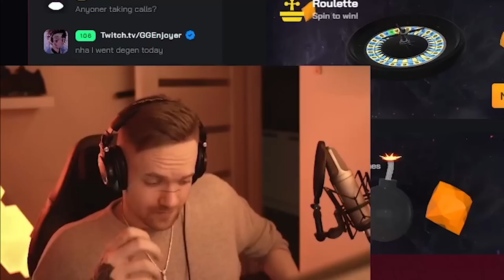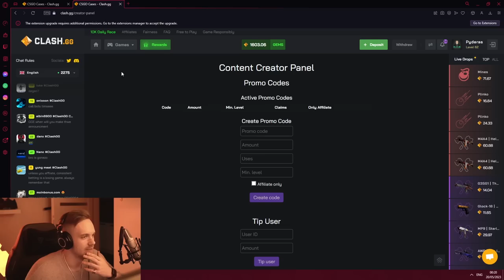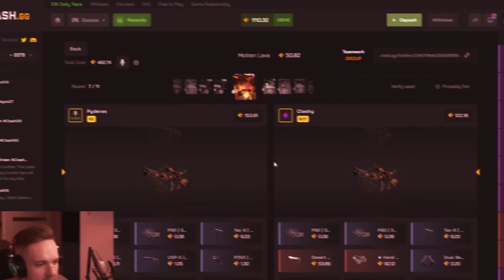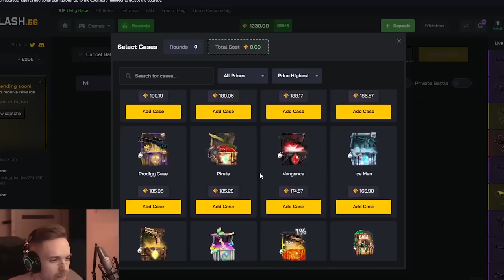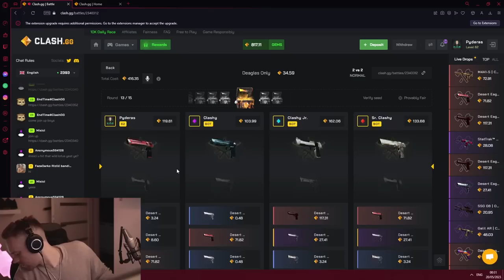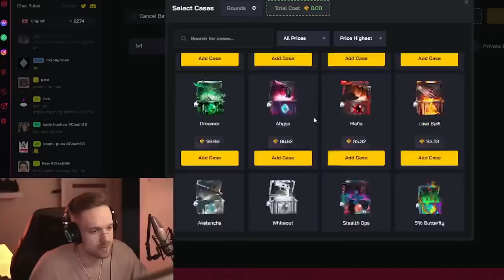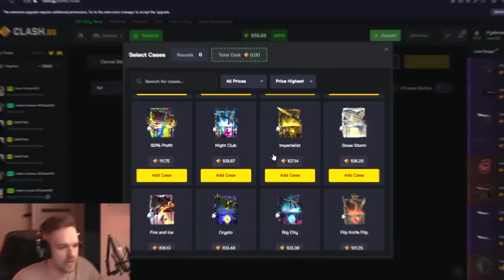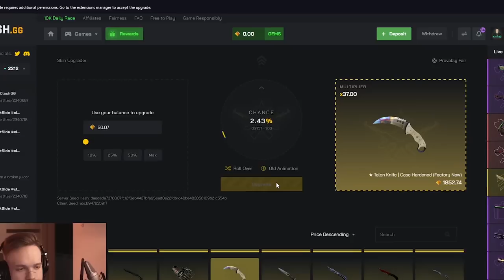DIDELE RIZIKA VAROM IKI DUGNO !! ( CLASH #4 )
Nu va ir prasom. Naujas video

Komentaruose siūlyk idėjas / dėžutes, kurias nori pamatyt kitam video.

💎 Support Video Series 💎
CLASH Code - RajonoKunigas
+5% deposit bonus / + RAKEBACK